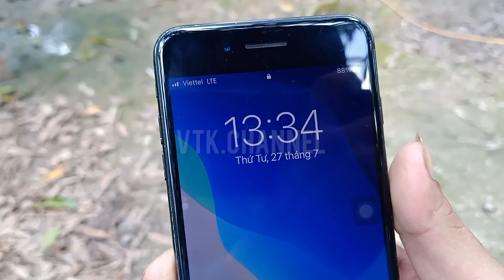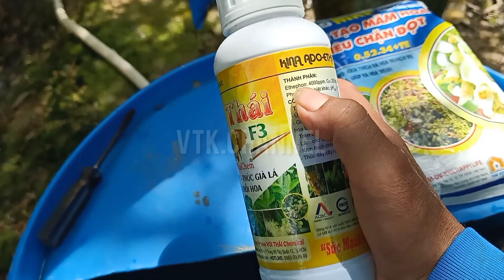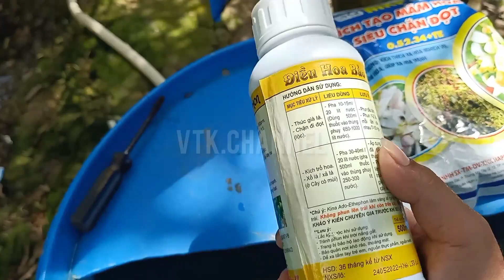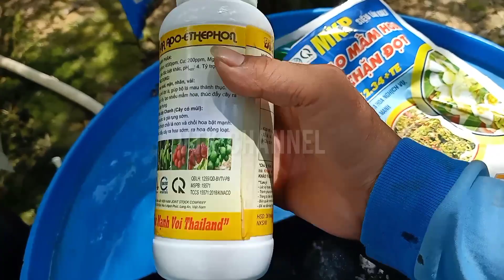Chuyển Mầm Chặn Đọt Cử Cuối | VTK.CHANNEL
Đây là những dòng thuốc mình xử lí chuyển Mầm Chặn Đọt rất hiệu quả.